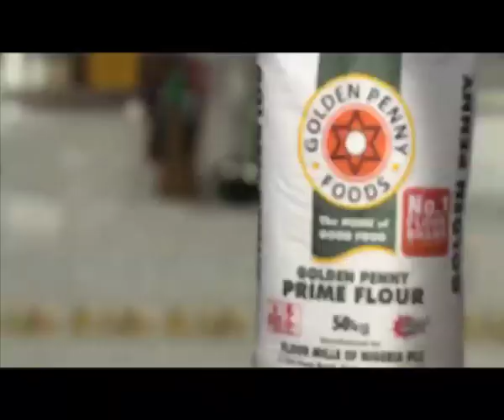The Home of Good Food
We have been providing the Nation with quality nutrition for over 54 years and we are not about to stop! Enjoy our great brands!!!